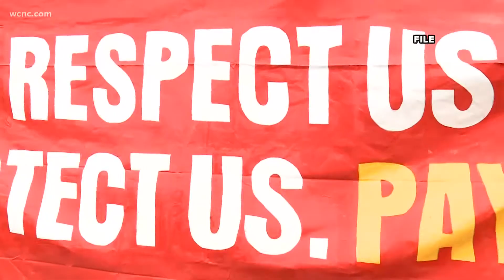Protests planned at McDonald's across North Carolina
McDonald's workers in Durham announced Monday they will join the Striketober wave of walkouts.

McDonald’s and other low wage workers with NC Raise Up will be gathering at the McDonald's at 1010 N. Miami Blvd. in Durham at 12 p.m. on Tuesday.

“We are out here really demanding a union, so we can get changes that we can’t get by ourselves,” said Rita Blalock, a McDonald’s worker. “Right now, workers are getting harassed and some people are scared to speak out because they feel like they might lose their jobs. Coming together in a union would help because we would have a real voice in our store. Not just about abuse, but about wages and safety and everything else.”